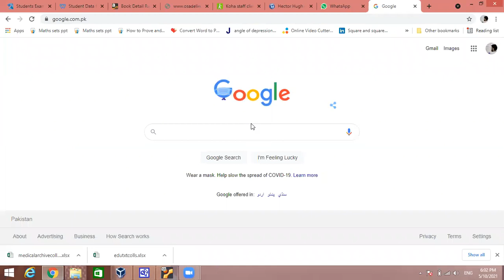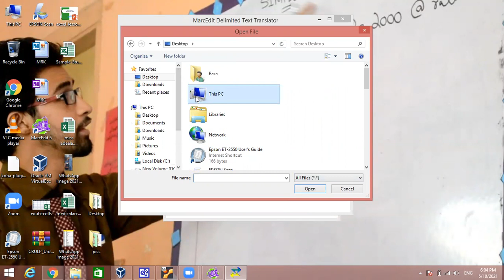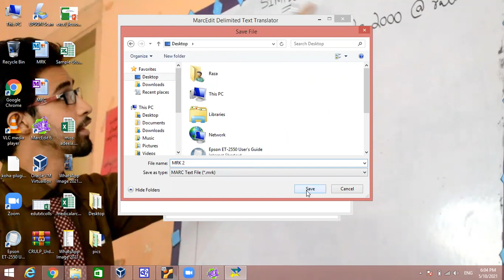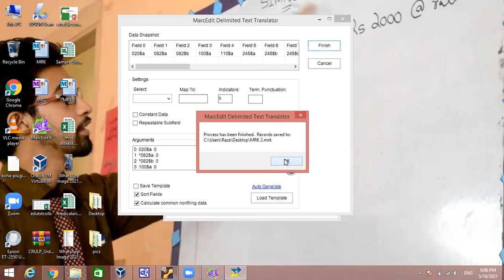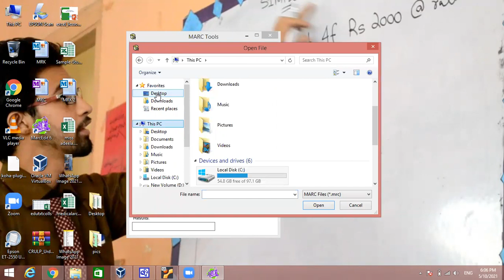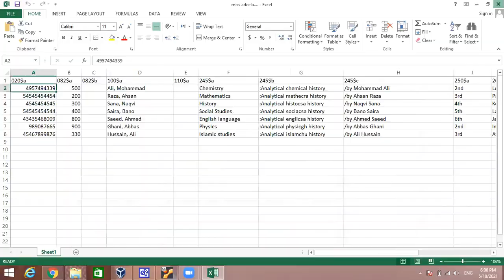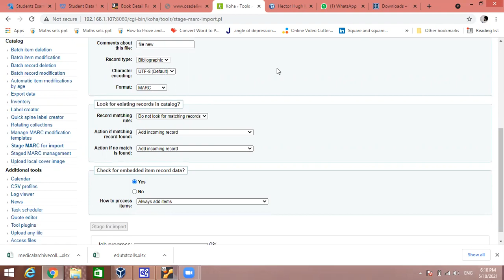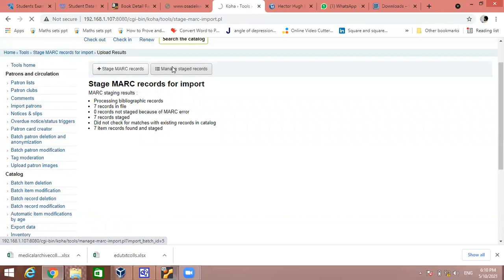How to convert excel file to Mrk and Mrc form, and upload on koha 20.05